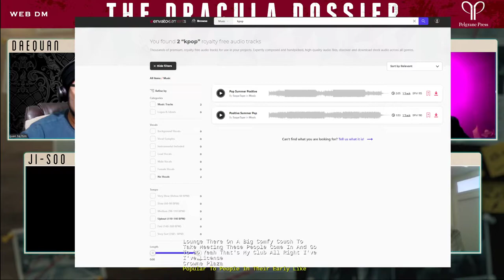Night's Black Agents RPG | Episode 6 | The Dracula Dossier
The team takes some vital time to de-stress before embarking on a theatrical escapade to the opera house.

The Dracula Dossier is a sandbox campaign for Night's Black Agents, an investigative RPG where modern-day spies fight an international vampire conspiracy.